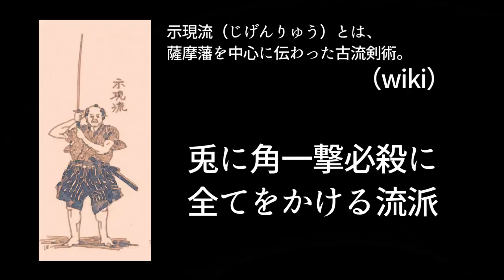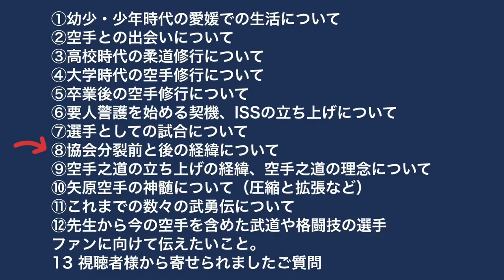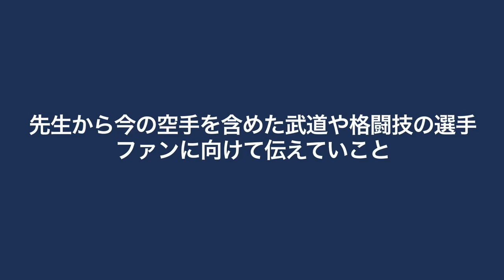【格闘偉人伝season.2 act.24】打撃格闘家必見！！矢原空手の真髄圧縮と拡張に迫る 取材シリーズ最終章！ mikio yahara